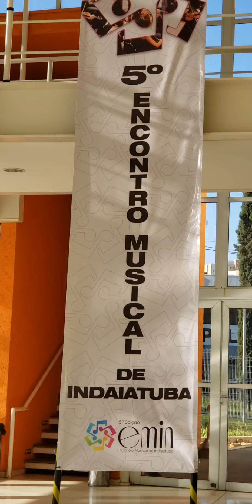Maestro Roberto Tibiriçá rege concerto de encerramento do EMIn 2024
Roberto Tibiriçá, um dos maiores maestros brasileiros, foi uma das presenças de destaque do Encontro Musical de Indaiatuba (O EMIn), que chegou à quinta edição em 2024. Dentro da programação do evento, o maestro ministrou uma oficina para jovens regentes.
Tibiriçá também regeu a Orquestra Acadêmica do 5º EMIn, no concerto de encerramento do evento, que teve a participação da solista convidada Priscila Rato (violino), no Ciaei, na última quinta-feira, dia 25 de julho.
(Reportagem, Imagens e Edição: Patrícia Lisboa/Dropes)